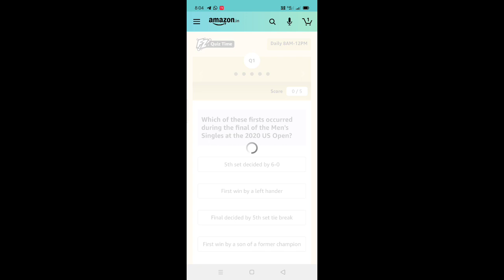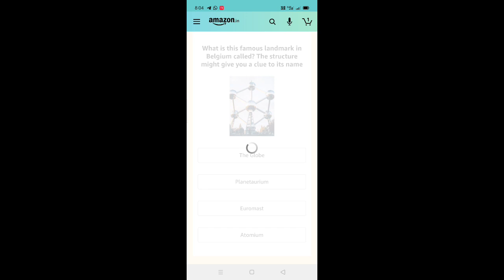Amazon Redmi note 9 pro Quiz answer today and win Redmi note 23 September 2020